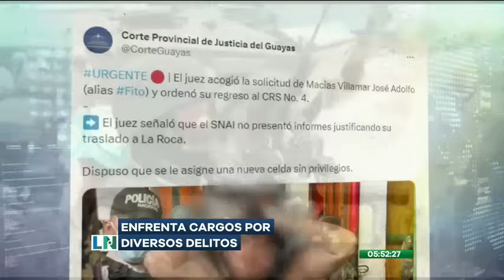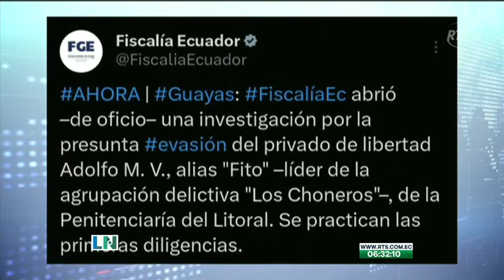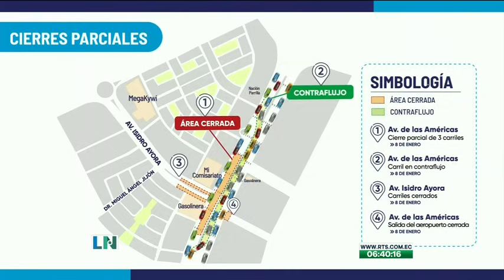El Despertar de la Noticia: Programa del 08 de Enero de 2024